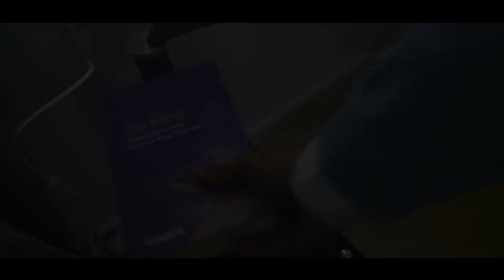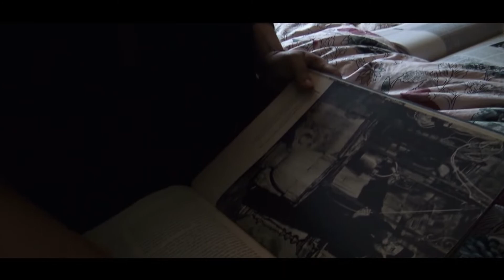GUTE NACHT || S2E2 "DER AKT DER REINIGUNG"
In der zweiten Folge der zweiten Staffel von GUTE NACHT machen sich Helena (Marlene Nowecki), Sarah (Fiona Rinagl) und Benni (David Ehrensperger) auf die Suche nach Elsa (Anna Rathmayr). Die Spannung steigt als die drei die Wohnung des Fanatikers Tristan (Marko Gajic) entdecken, der bereits einen Exorzismus an Elsa durchführt. Werden sie Elsa endlich befreien können?

DARSTELLER:
Sebastian Pass
Sandra Ameshofer
Raphael Feichtner
Marlene Nowecki
Fiona Rinagl
Anna Rathmayr
David Ehrensperger
Marko Gajic

KAMERA:
Daniel Leitner
Denise Bany
Marcel Bradt
Marlene Nowecki

SCHNITT:
Daniel Leitner

ORIGINAL MUSIK VON:
Daniel Birch

DREHBUCH UND REGIE:
Daniel Leitner

JEDEN SONNTAG 18:00 KOMMT EINE NEUE FOLGE VON GUTE NACHT ONLINE!

Wir freuen uns natürlich sehr über eure Meinungen und Kommentare also keine Scheu!

eure Storyteller Produktion